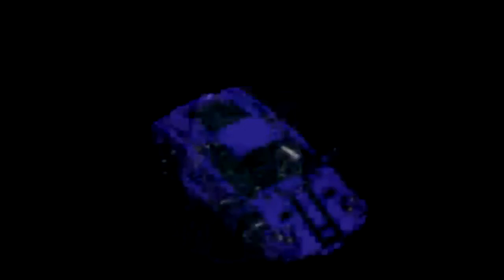мАНГОЛЬСКИЙ КАДЕЛАК КРУТИСТСЯ ДРИФТ ФОНК 122231313212123123212313